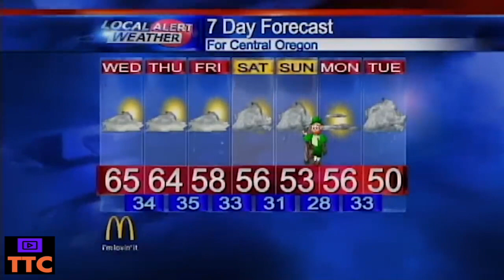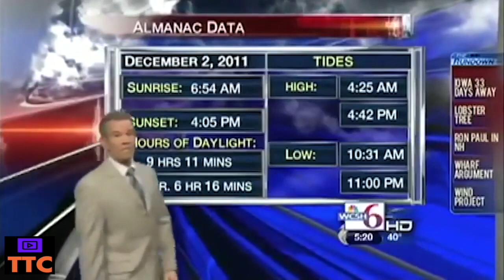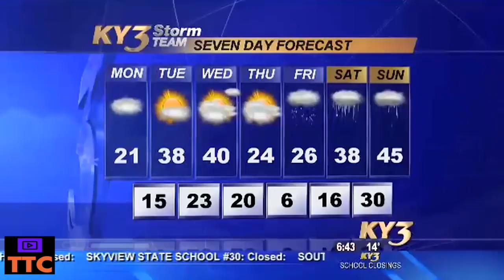Best News and TV Fails - Funniest in 2020 - Part 13